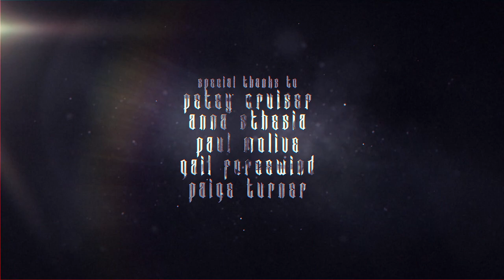Cinematic Trailer Titles Template for After Effects || YouTube Intro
You can show your extended support by becoming a member of our channel. Join to get access to perks:

▬▬▬▬▬▬▬▬▬▬  ∂σωηℓσα∂ ℓιηк  ▬▬▬▬▬▬▬▬▬▬▬▬▬

▬▬▬▬▬▬▬▬▬▬  Instructions  ▬▬▬▬▬▬▬▬▬▬▬▬▬
1) Extract the template File using Winrar

2) Replace my logo with your logo

3) Edit the text to your liking

4) Render and Enjoy!

Editable Intro